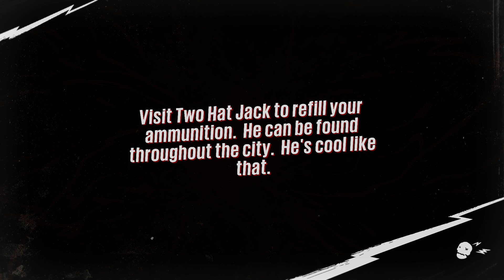Sunset Overdrive - Part 9 - Walkthrough -"UP IN THE AIR"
Played By Dave the oldest pro video game player on youtube at age of 52 years old.

Players navigate the open world metropolis Sunset City in 2027. The dystopian world is controlled by the corporation FizzCo. The player character, whose gender, skin tone and body type can be customized, is a FizzCo employee, tasked with cleaning up the mess left behind from a party FizzCo has thrown in celebration of the launch of their new energy drink, Overcharge Delirium XT. Players fight the OD'd humans who have mutated from drinking too much of the energy drink. [2]

The game focuses on "agile combat", including wall running, zip-lines, and acrobatics.[3] Players use grind rails to deftly navigate city streets. On-foot, players cannot run or take cover, but instead must rely on agility to survive. Players can carry up to eight weapons at once, including the standard assault rifle AK-Fuckyouup, and the TNTeddy grenade launcher that fires teddy bears strapped to sticks of dynamite. All weapons eventually run out of ammunition, but do not need to be reloaded while being used. Players unlock more weapons by progressing through the story or purchasing them from shops. Weapons can be upgraded by applying "Amps" that increase their lethality. The Style Meter in the head-up display (HUD) increases as players perform stylish moves like pulling off headshots and grinding on-rails without touching the ground.[2]

In the online co-op mode ChaosSquad, up to eight players defend vats of Overcharge Delirium XT from waves of OD'd. Although they work together, players also try to earn more Style points during play than their co-op partners.[4] However, the game would not support free roam co-op at launch, but could be added to the game through a post-release expansion. [5]

Plot[edit]
In 2027, FizzCo has released their new hit energy drink, OverCharge Delirium XT. The only problem is that it’s caused everyone who drank it to turn into mutants. A FizzCo employee teams with the survivors (who are not enemies) to escape.[6]